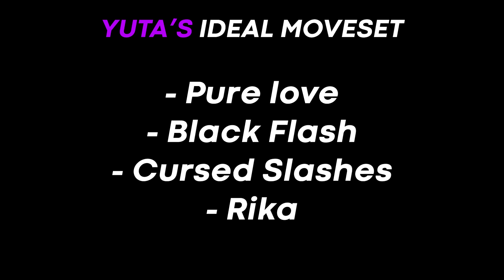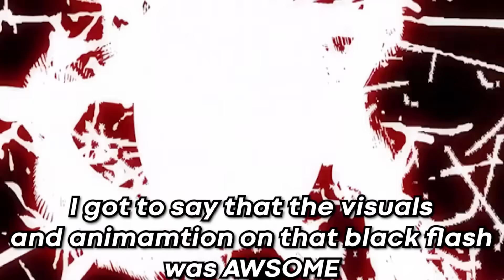Using YUTA In Different Roblox Anime Games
welp in this video we are going to be using yuta in multiple games.

its pure love.

0:00 Intro
1:03 Sorcerer Battlegrounds
2:28 Cursed Arena
3:50 Heavens Stand
6:21 Outro